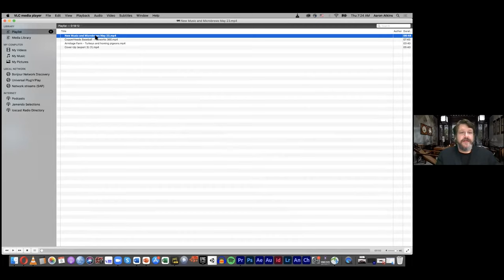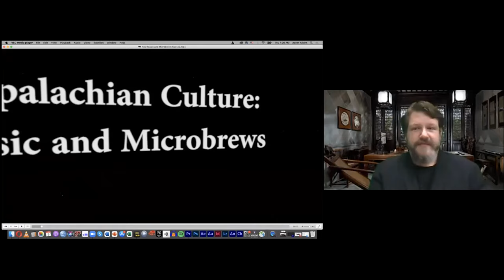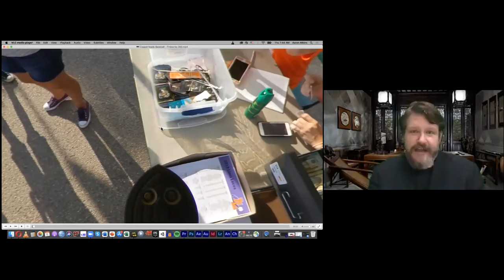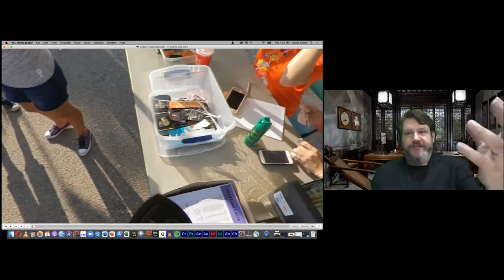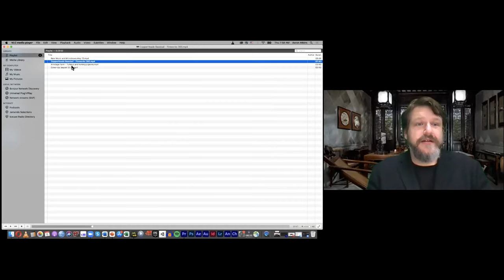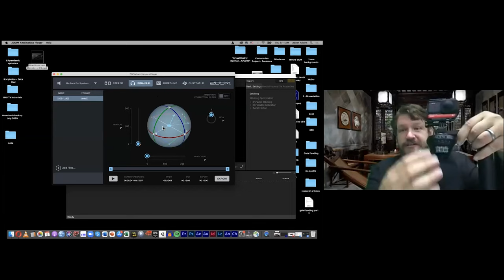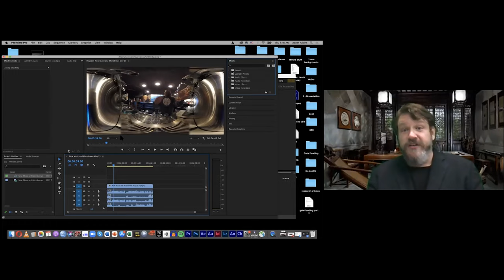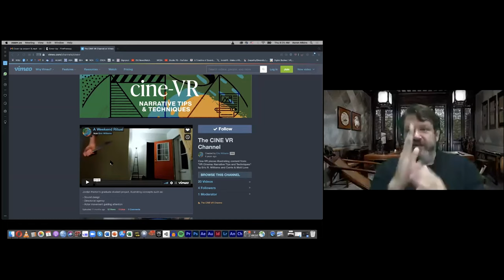ICAN4- Workshop 3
Topic: Emerging Technology in Journalism: 360-degree, Virtual Reality Storytelling- practical and approachable
Expert: Dr. Aaron Atkins, Assistant Professor, Weber State University, Ogden, Utah, USA
Date: 8-7-21